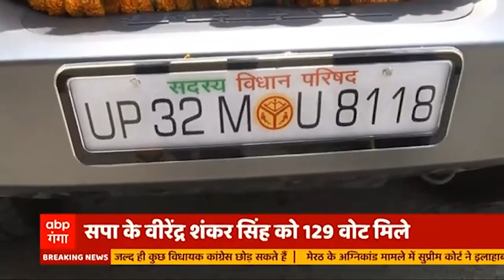MLC चुनाव में सपा को मिली ऐसी शिकस्त जिसे चाह कर भी भूल नहीं पाएंगे Akhilesh!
MLC चुनाव के नतीजों में सपा की शर्मनाक हार हुई है। इस बार जहां बीजेपी ने रच दिया इतिहास वहीं सपा नहीं खोल पायी अपना खाता। देखिये क्या है इस हार के प्रमुख कारण